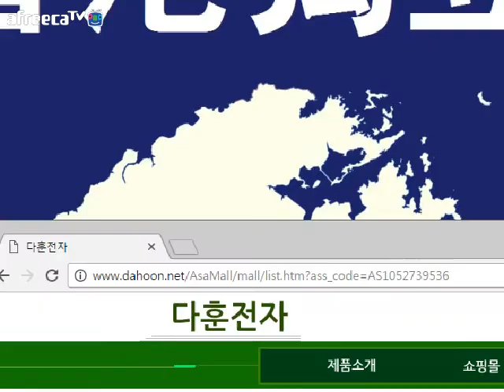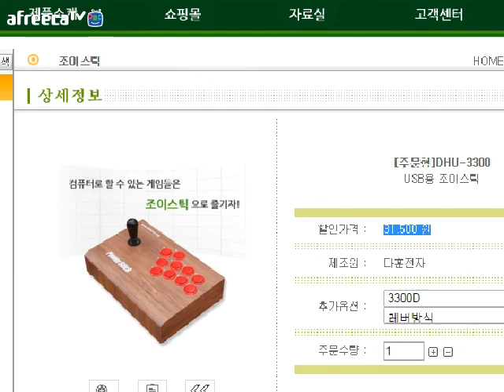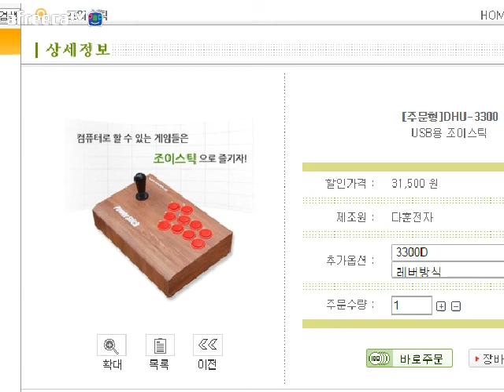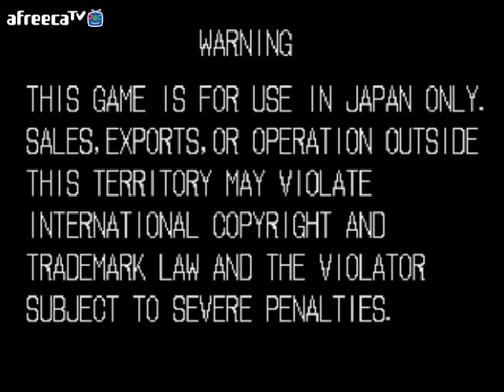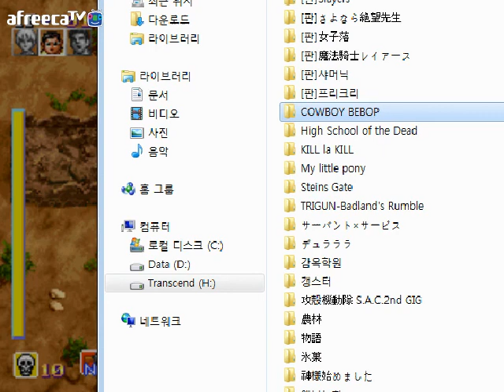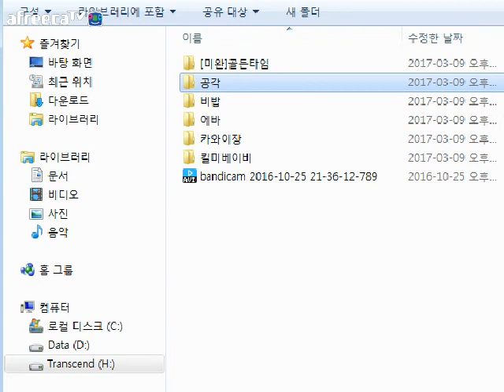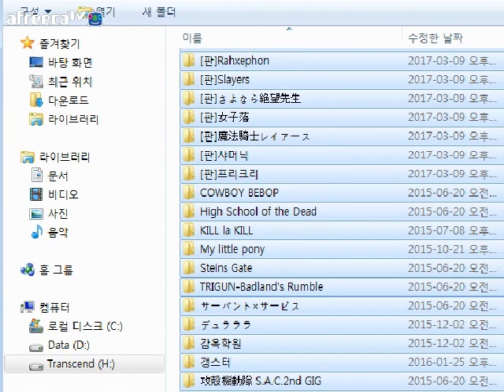고전게임 쇼크 트루퍼스(Shock troopers, ショックトル一パ一ズ)